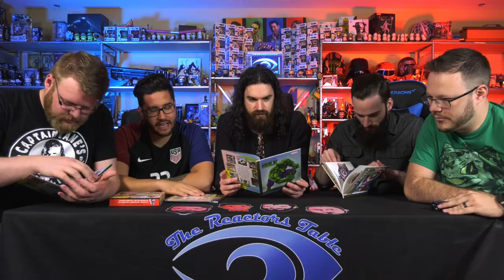Blind Wave Mailbag #122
Eric, Shane, Rick, Calvin and Aaron unbox and open gifts from our viewers in our weekly mailbag series.